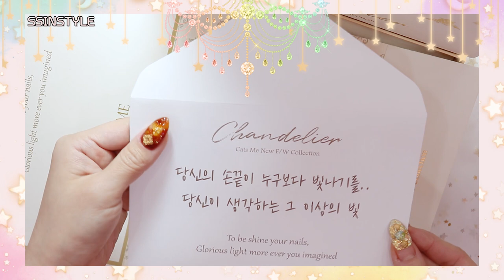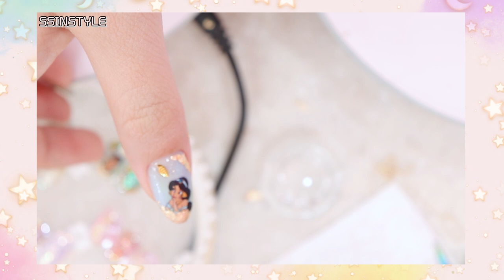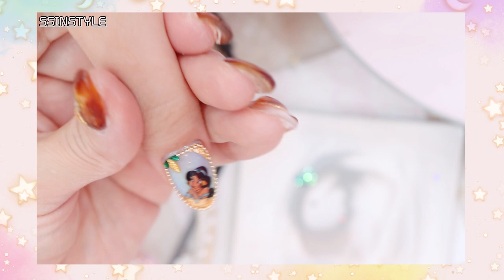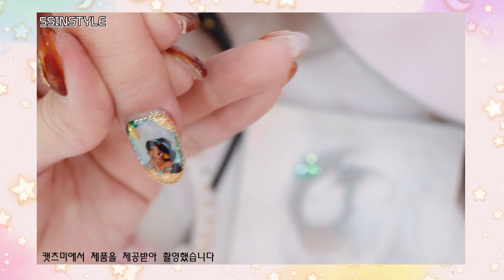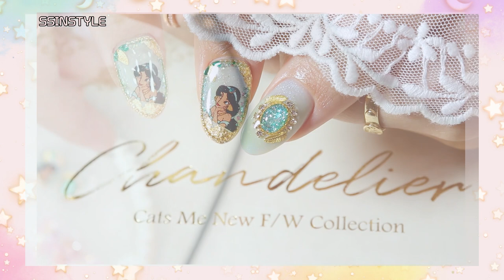Eng Sub[셀프네일] 글리터젤로 수제파츠 만들기✨(캣츠미_샹들리에 협찬)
🎁캣츠미에서 제품을 제공받았습니다🎁

캣츠미의 F/W 신상 글리터 젤 [샹들리에]를 활용한
파츠 디자인을 만들어봤어요☺

사용해보니 반짝임도 이름만큼이나 영롱하고 글리터 입자가 날카롭지 않아 탑 젤 마감 시 정말 편하더라고요^^

F/W 시즌 에디션이라고 해도 컬러가 너무 무겁지 않아 사계절 사용할 수 있는 컬러 구성도 너무 마음에 들었습니다🤩

시럽 젤 제형이라 한 겹 바르면 연하게, 두 겹 바르면 진하게 표현된답니다✨

오늘 보여드린 디자인은 가지고 계신 가루 글리터나 글리터 젤로 다양하게 응용해 보셔도 좋을 것 같습니다💅✨

함께 사용한 장식들은
👉네일몰(각종 프레임,볼체인,물방울큐빅),
👉메이크엔(자스민네일의 나뭇잎,깃털,줄큐빅)에서 구매하였고,
자스민워터데칼은 현재 단종된 제품입니다😭😭😭

No.133 스파클링레드와인
No.134 글라스핑크
No.135 별빛호수
No.136 블링블루
No.137 은하수오로라
✔No.138 불꽃엔딩
No.139 스포트라이트
No.140 골드트윙클
No.141 에메랄드골드
No.142 퍼플드림

🎁 [ 𝑪𝒉𝒂𝒏𝒅𝒆𝒍𝒊𝒆𝒓 ] 한정판 구성
🔹샹들리에 리미티드 패키지
🔹아트체인 set
🔹샹들리에 차트 프레임

📣샹들리에 구입문의📣